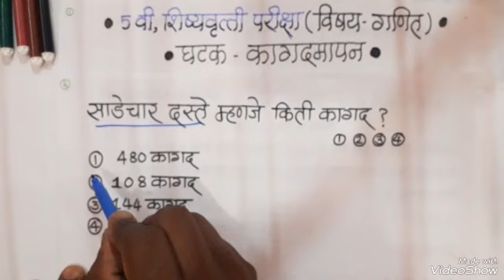कागदमापन / रिम दस्ता ग्रोस डझन संकल्पना @ 5 वी शिष्यवृत्ती परीक्षा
संकलन व निर्मिती :- विनय राणे